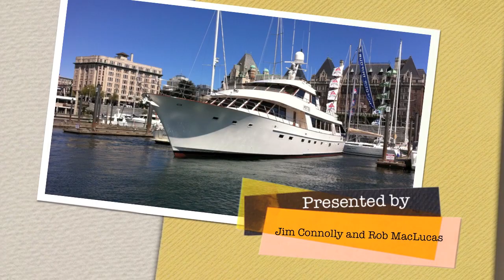Hotei 2011 Delivery from Vancouver to Victoria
115' Crescent Yacht "Hotei"
This short video shows the beautiful profile of this iconic pacific northwest yacht. At 15 knots cruise the MV "Hotei" boasts a timeless design with modern efficiencies.

Jim Connolly and Rob MacLucas